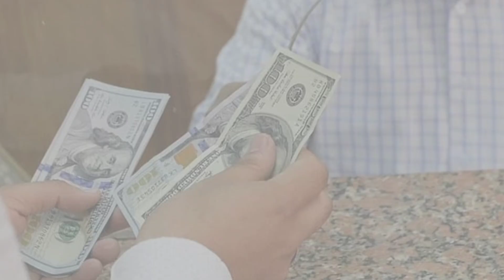Ronald Acuña Jr. Lifestyle 2024: Biography, Family, Net Worth, Biography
In today's video, we're diving into the dynamic lifestyle of MLB superstar Ronald Acuña Jr. Known for his electrifying talent on the baseball field, Ronald has captured the hearts of fans around the world. We’re covering everything you need to know about his biography, family life, net worth, and more as of 2024.

Join us as we explore the life and career of Ronald Acuña Jr., from his humble beginnings to his meteoric rise in Major League Baseball. Whether you're a passionate baseball enthusiast or simply intrigued by his story, this video has all the insights you need.

👉 Don't forget to:
👍 Like the video if you found it informative.